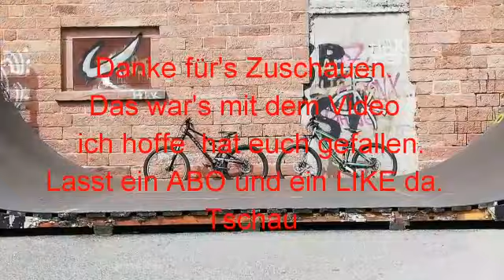Street Tour in Lahr mit (Märlon MTB)